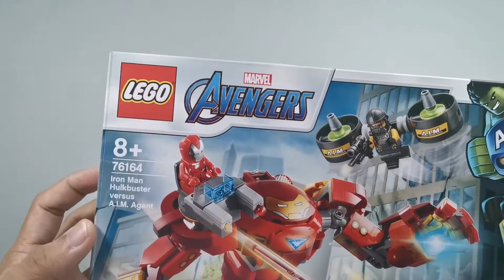LEGO Iron Man Hulkbuster versus A.I.M Agent set 76164 Build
Hope you enjoy the Video, if you have any suggestions feel free to drop me a message.